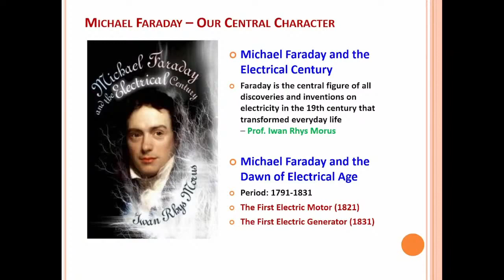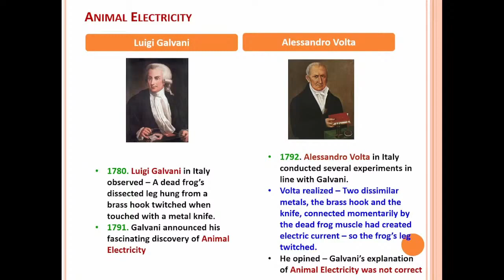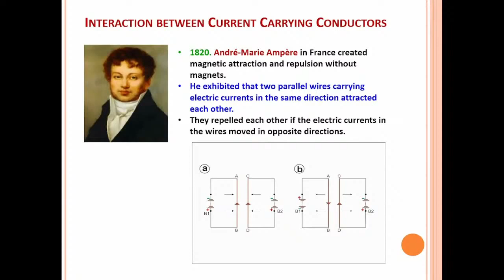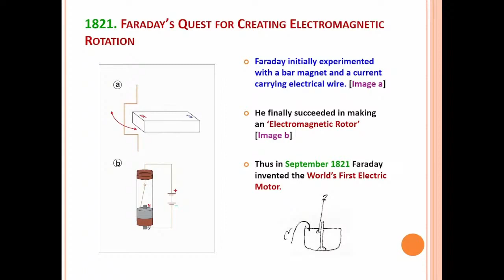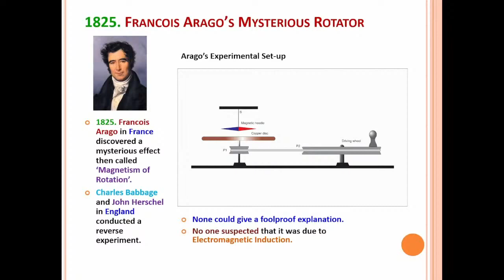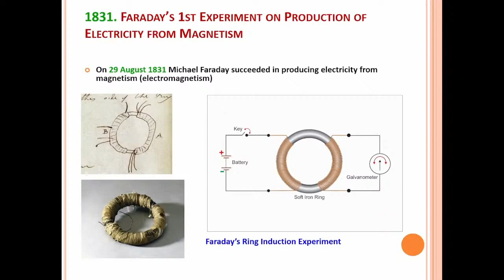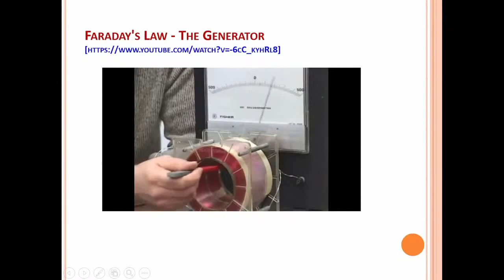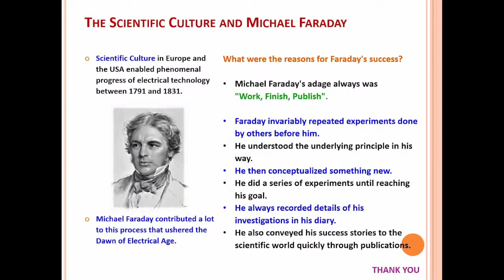International Day of Scientific Culture, Michael Faraday and the Dawn of Electrical Age, BITM 2021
Watch a video on Michael Faraday and the Dawn of Electrical Age
Speaker: Dr. Jayanta Sthanapati Former DDG, NCSM.
presented by @BirlaMuseum a unit of @ncsmgoi​,  @MinistryofCultureGovtofIndia